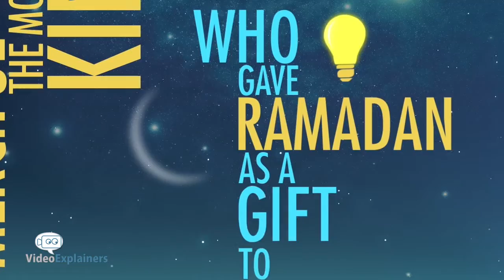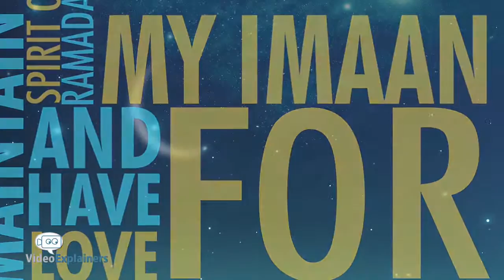Ramadan Action Plan 2014 Book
Ramadan Action Plan is a book for Muslims to make their Ramadan Productive.